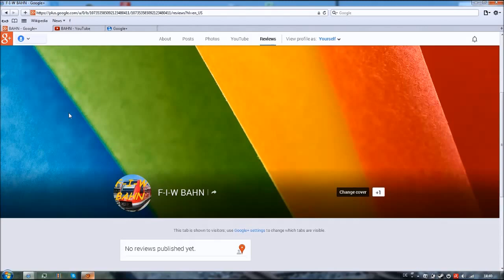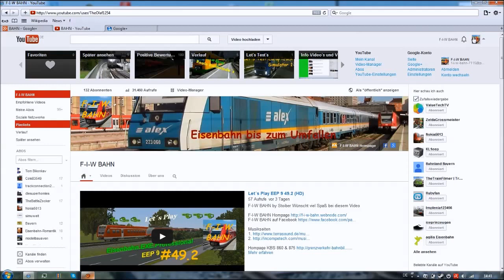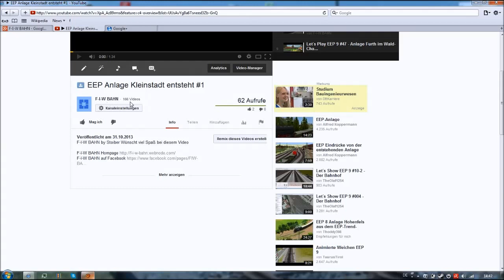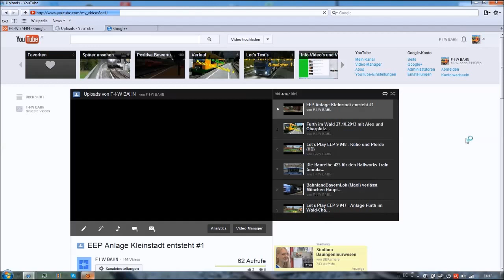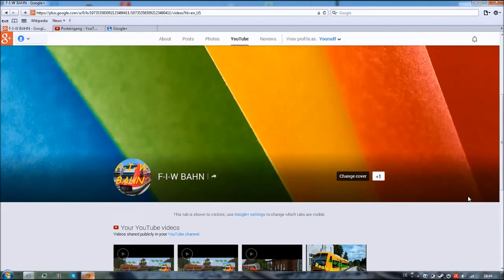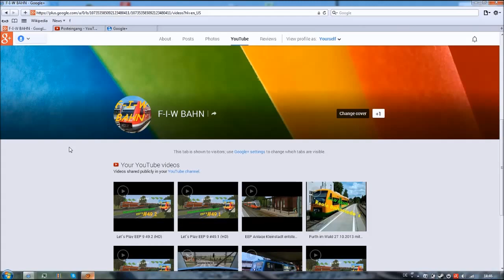2 Jahre auf Youtube + Infos - Google+ (HD)